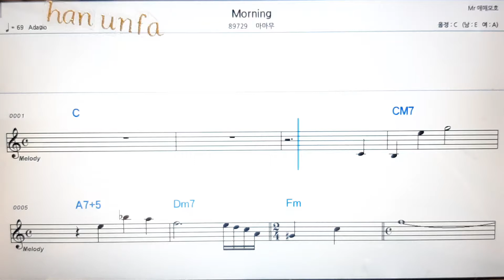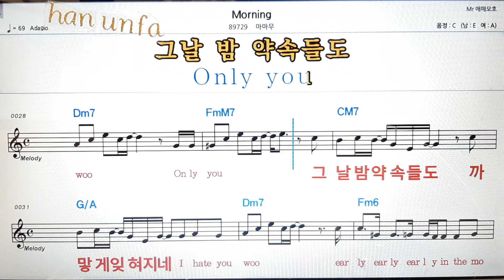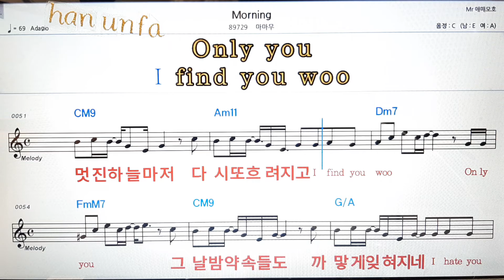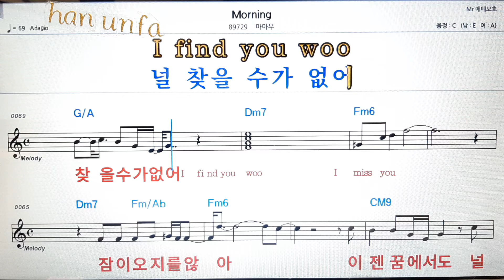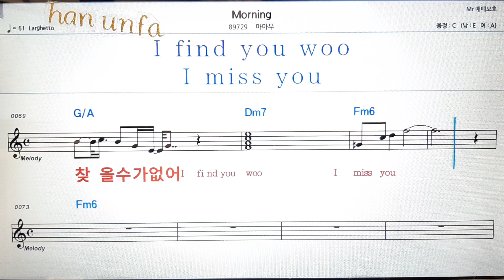Morning/마마무💋노래방 반주*기타 코드 악보*가라오케💖Karaoke*Sheet Music*Chord*MR